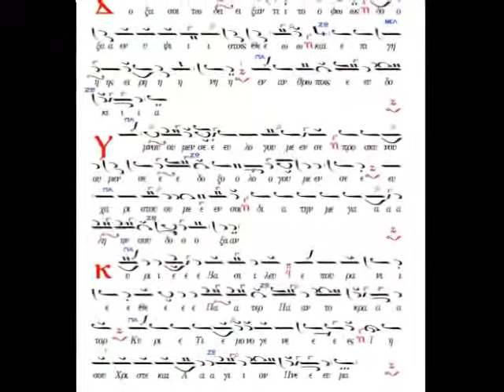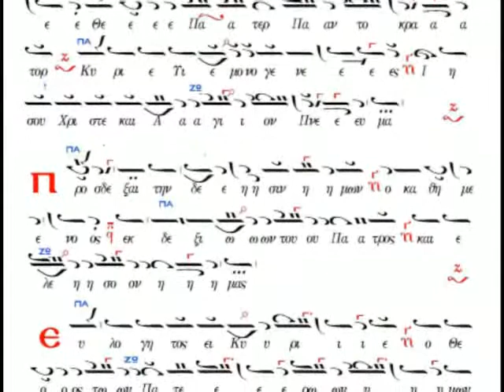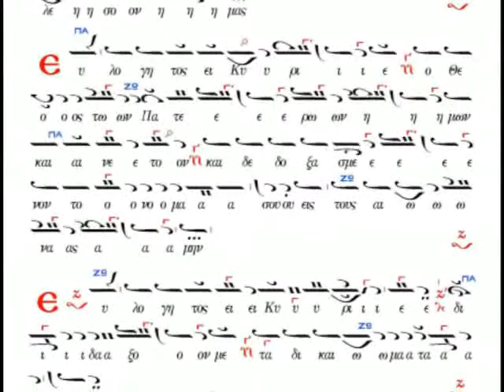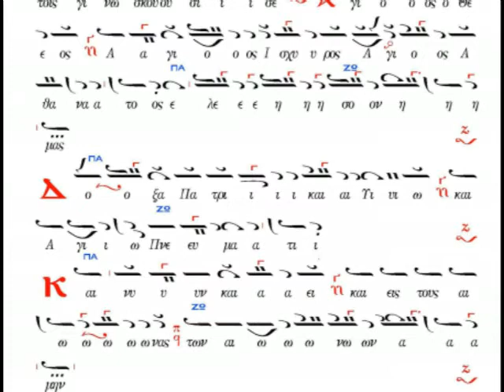Δοξολογια Ιακωβου πρωτοψαλτου... Πεστεγκιαρ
Εδω σε μακαμ πεστεγκιαρ οπως την αναφερει ο Προγακης στον ορθρο του...Το οποιο ειναι μακαμι του Αρακ εχει Διουγκιαχ στο ζω και ανεβαινει σεμπα στο γα μενει εκει με ισοκρατημα πα και κατεβαινει παλι στον ζω.Αν ανεβει στο πανω τετραχορδο μπαινει ο χουσεινι με δι φυσικο και πανω ζω φυσικο αν ειναι εγχρονος ..αλλα ειναι ελαχιστα τα σημεια που γινεται αυτο.Η ηχογραφηση ειναι σχετικα υποτονικη και εγινε γιατι μου ζητηθηκε απο φιλο . και. Ολα αυτα κατα τα μυαλα τα δικα μου..